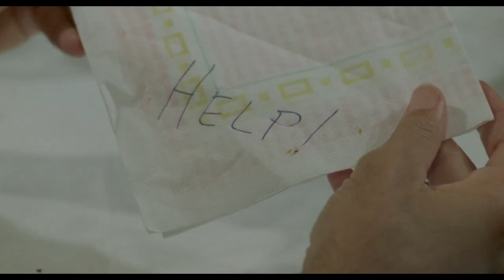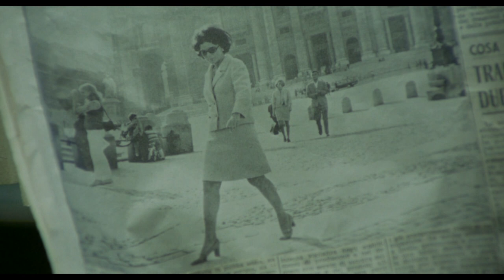The Gamblers | Comedy | Full Movie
🎥 TenaaTV presents: The Gamblers
A team of professional card sharks set out to fleece a wealthy aristocrat of this savings and receive an I.O.U. in payment, which turns out to be worthless.
Connect with TenaaTV:
Follow TenaaTV on Instagram NOTE: All content uploaded to TenaaTV has been legally licensed to us by the producer or distribution company representing content ownership. Rights are licensed either worldwide or for specific territories.